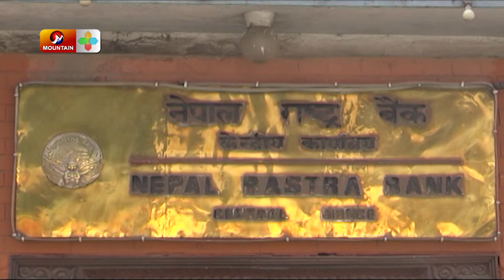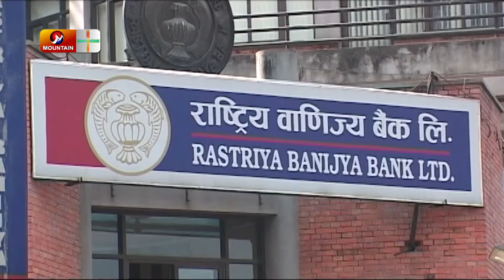राष्ट्र बैंक आफैले सिईओ छनोट गर्ने विषयले बैंकिङ क्षेत्र तरंगित | Report